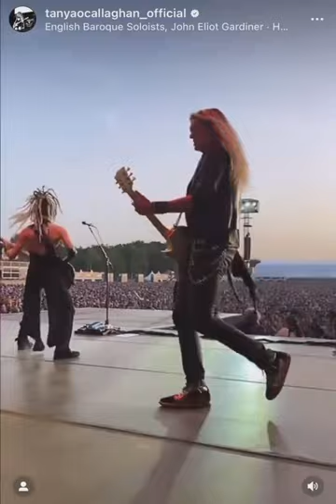SWEET MEMORY FROM LADY TANYA O CALLAGHAN